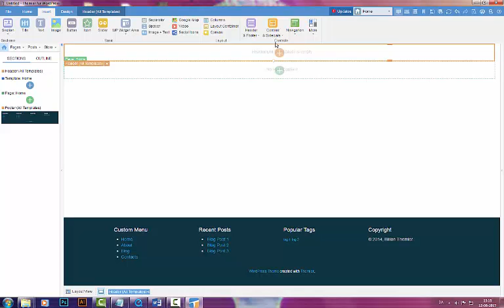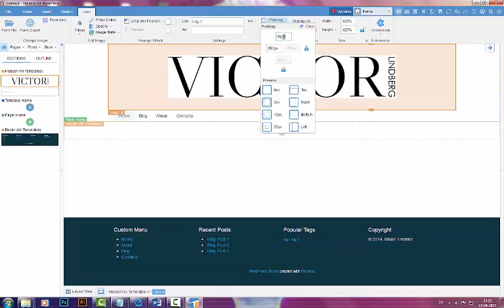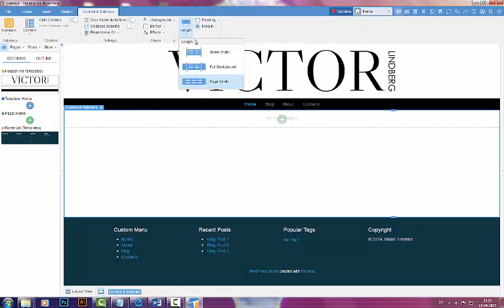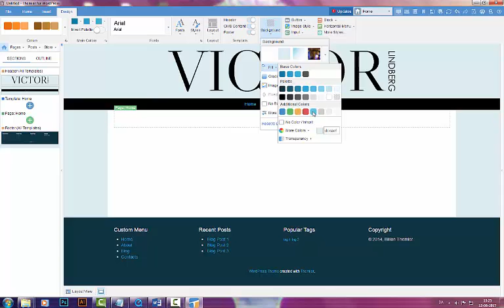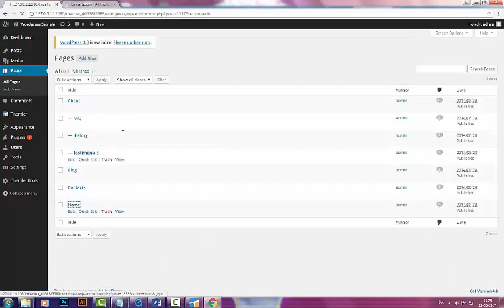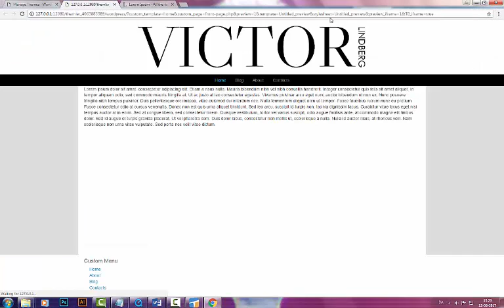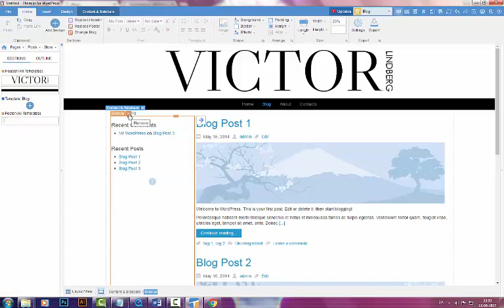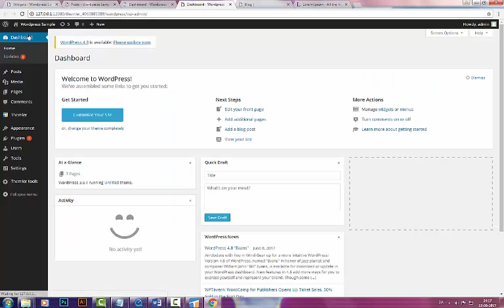THEMLER - Starting out